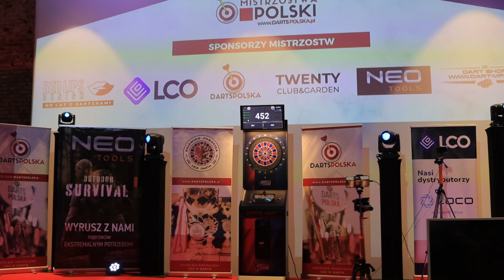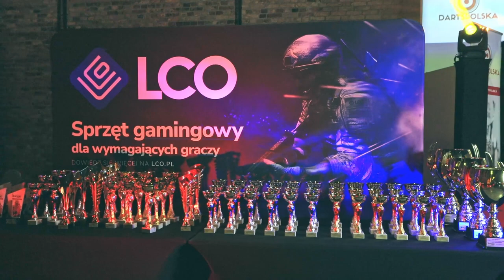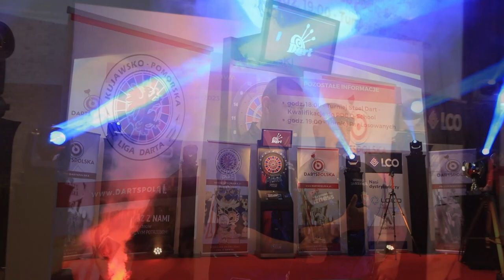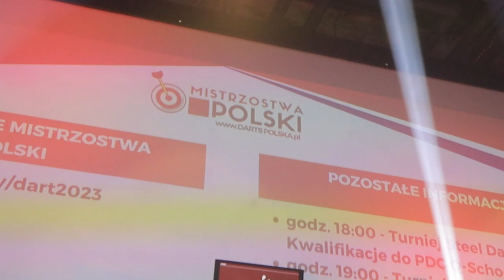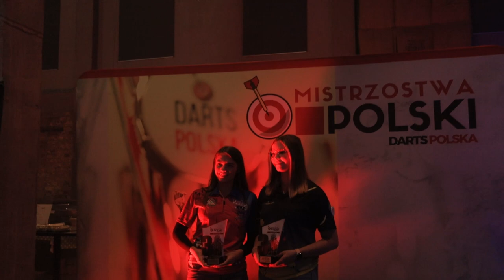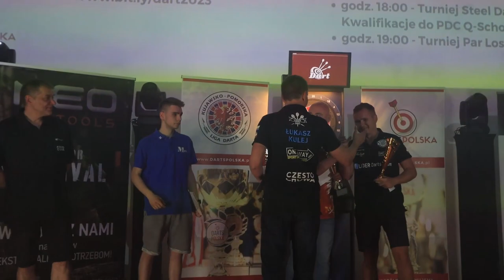Mistrzostwa Polski 2023 Darts Polska - Cukrownia Żnin (czwartek)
Co to były za emocje! Oto relacja wideo z pierwszego dnia Mistrzostwa Polski Darts. Dla tych co uczestniczyli jest to idealna okazja by przeżyć to jeszcze raz. Dla tych, którzy nie mieli okazji wziąć udziału w imprezie - zwiastun tego, co dzieję się na darcie w Cukrowni i zachęta do zaklepania terminu na przyszły rok.

Niesamowicie patrzy się na całą atmosferę rywalizacji przy tarczy i płynące z tego emocje. Do tego dochodzi świetna zabawa i radość ze wspólnego spotkania. Te wszystkie elementy idealnie utrwalił i zmontował Jacek Kowalonek! Wielkie podziękowania i gratulację za ten fantastyczny reportaż, który będzie stanowić nie lada pamiątkę, dla wszystkich, którzy aktywnie uczestniczyli w tym dniu rozgrywek.

Tego dnia rozegraliśmy dwa turnieje: Deblowe Mistrzostwa Polski (w kat. męskiej i żeńskiej) oraz turniej steel darta. Przypomnimy Wam wyniki tych zawodów:

Deblowe Mistrzostwa Polski kat. mężczyzn
1.Łukasz Macha/Marcin Przybylok
2.Jacek Krupka/ Jerzy Kobylarz
3.Sebastian Białecki/Piotr Białecki
4.Wiesław Majewski/ Leszek Hoffmann
Łącznie 308 osób

Deblowe Mistrzostwa Polski Kat. kobiet
1. Sandra Zgórska/Katarzyna Bożek
2. Danuta Kulwicka/ Ewa Janowicz
3. Barbara Ochman/Patrycja SIkora
4. Małgorzata Pacierpnik/Nina Lech-Musialska
Łącznie: 48 osób

Indywidualny Turniej Steel Darta
1. Krzysztof Osiński
2. Łukasz Kulej
3. Dawid Robak
4. Konrad Całusiński
Łącznie: 106 osób

Dajcie znać jak podoba Wam się wideorelacja? Znaleźliście na niej siebie, bądź swoich darterkich znajomych! Napiszcie w komentarzu Wasze wrażenia 😃